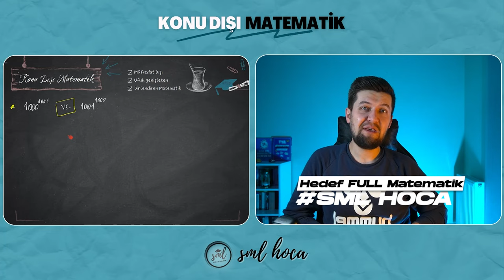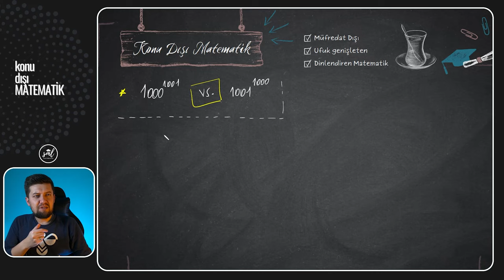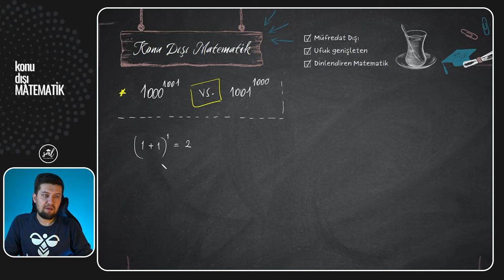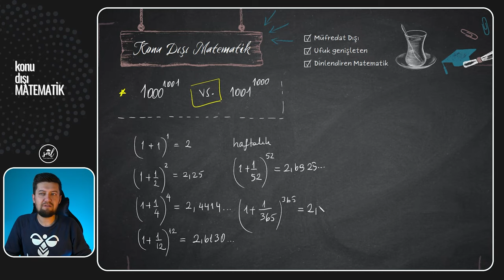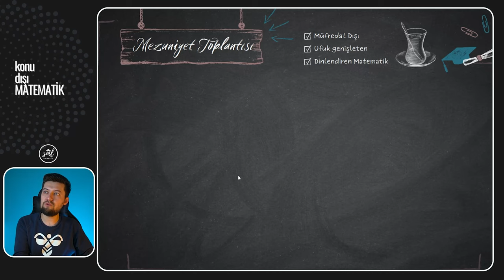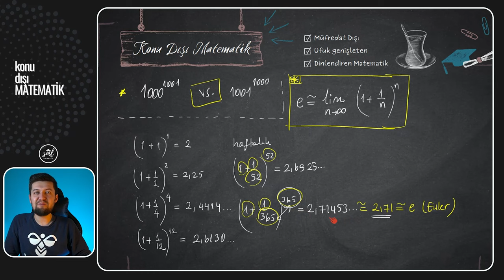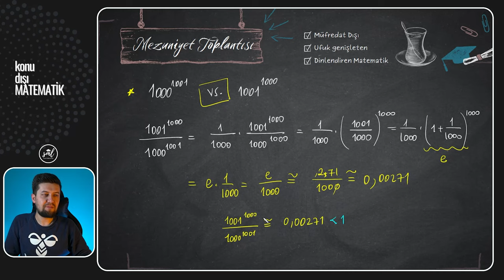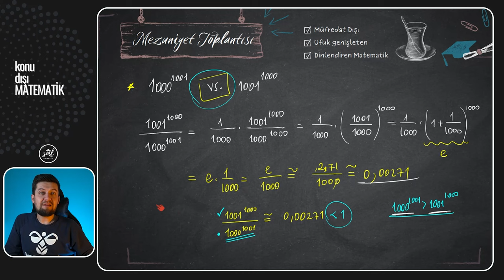HANGİSİ DAHA BÜYÜK? 1000^1001 vs 1001^1000 | Konu Dışı Matematik #2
Bu yeni bir seri belki olur, belki de olmaz ama ben oyumu olması yönünde kullanıyorum :) Sen ne düşünürsün? Bu tarz, matematiğe pencereden değil de, içinden bakabileceğimiz içerikler gelmeye devam etsin mi?